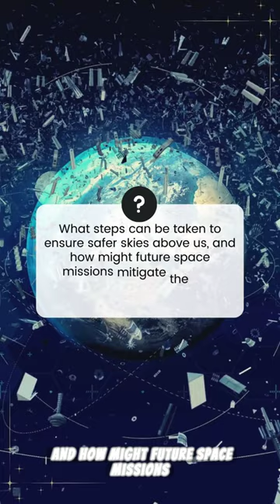On This Day: January 22, 1997: The first Person Struck by Space Debris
Join us as we recount the extraordinary event of January 22, 1997, when Lottie Williams became the first known person to be struck by a piece of space debris. This video takes you through the night Williams witnessed a meteor-like flash in the sky while strolling through a park in Tulsa, Oklahoma, leading to a surprising encounter with a fragment from a space vehicle. Dive into the science of space debris, the odds of such an encounter, and the broader implications for space exploration and safety.